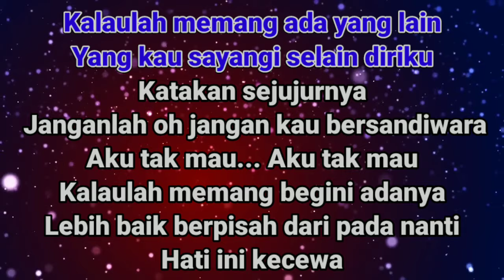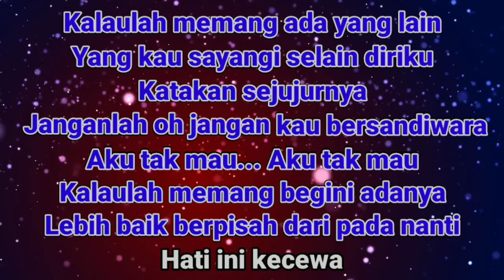JANGAN SAMPAI TIGA KALI(Karaoke) - Tagor Pangaribuan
JANGAN SAMPAI TIGA KALI - Karaoke Nada Pria (Tagor Pangaribuan)